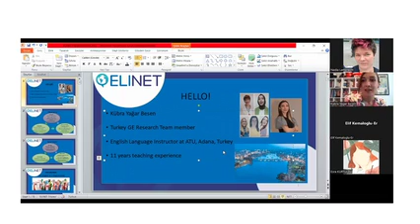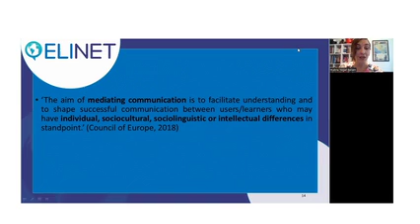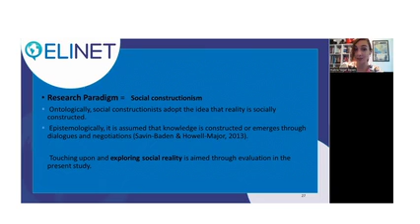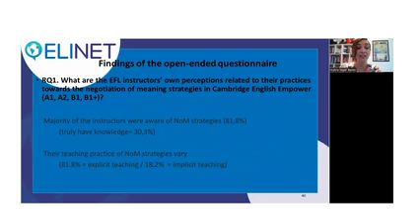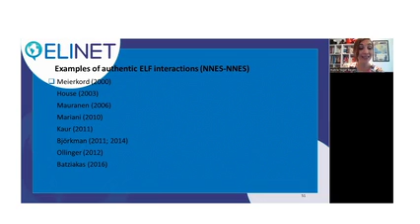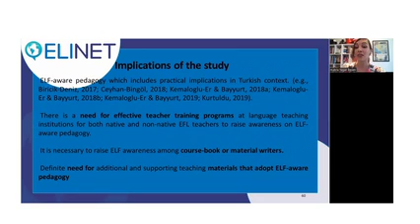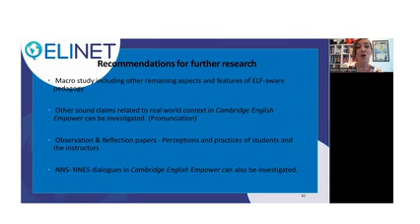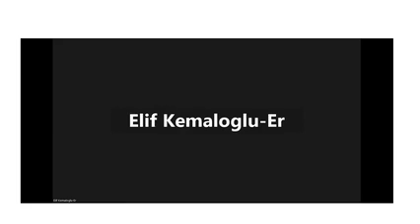GE Teaching series seminar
An evaluation of negotiation of meaning strategies in an ELT coursebook from an ELF-aware perspective by Kübra Yağar Besen